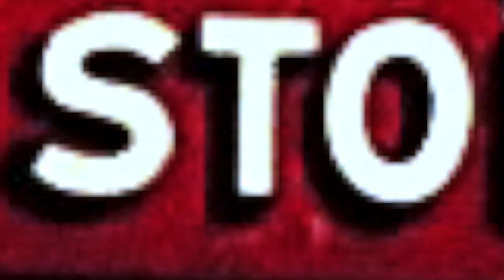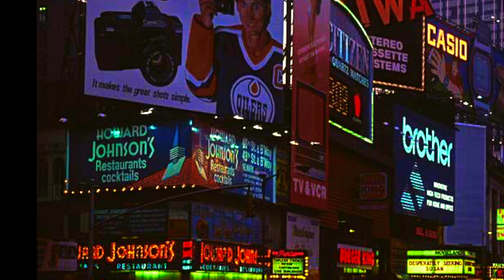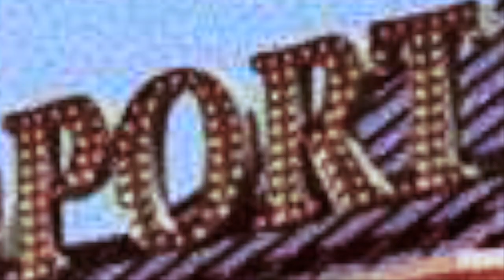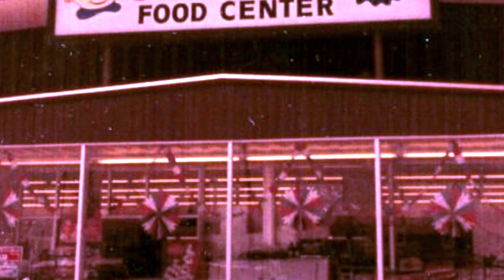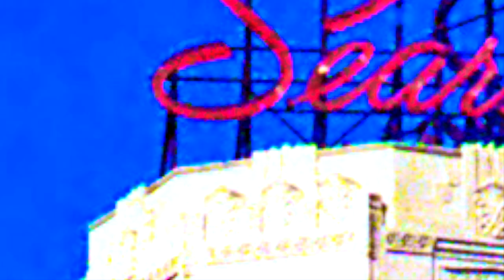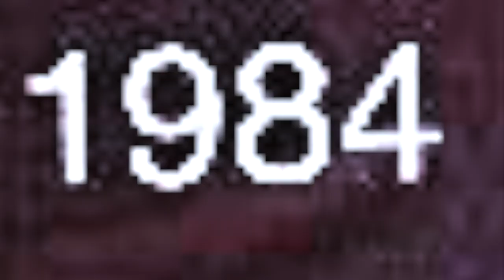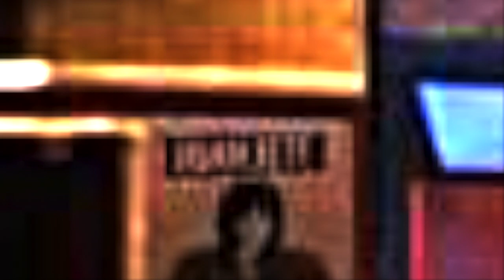Gwen Guthrie/Whitney Houston "Put Love In Control/Someone For Me" (1985, 1984)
These are cousin or fraternal twin songs.  Both have the songwriting talent of Raymond Jones, with Whitney’s adding the co-writing of Freddie Washington.  To me, the comparison is there.
 The arrangement is a little harder on the first track and that was the video concept:  walking down urban areas to the beat of the music.  I’ve done so many city videos that the search was for both uptowns and down.  It seems there are more downtown pictures than up.
 Pictures include the previous year to symbolize the start on the album.  I’ve read that Whitney’s album started being worked on in ’83, while Gwen had a song, released as a single in ’84, “Love In Moderation”.  Therefore, there are pics from both years to symbolize the times of start to finish.  All images were researched 1984 and 1985, the years of the work of the songs’ albums.  Please note that search engines can be inaccurate and images can be mistagged with the wrong year.  Images used were in the order of the search results.  I don’t like to discriminate; I prefer this “mixed bag” approach.
 It’s also nice to note that not all urban areas are modernized, especially when they go into other countries.  It was the feel of playing the music in an open outdoor area that sparked the excitement.
And rest in peace to both legends who passed way too soon.